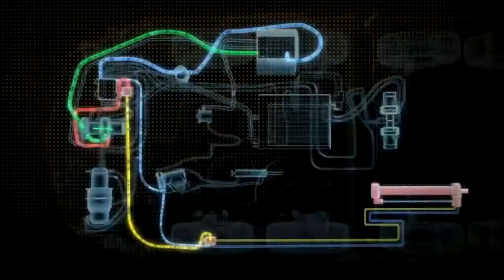Titles - Aslav (Defence)